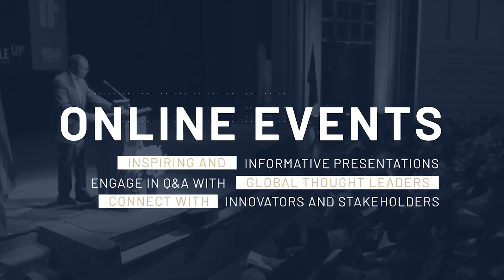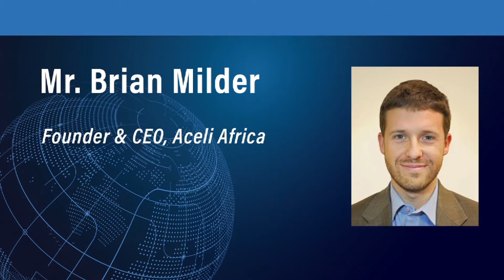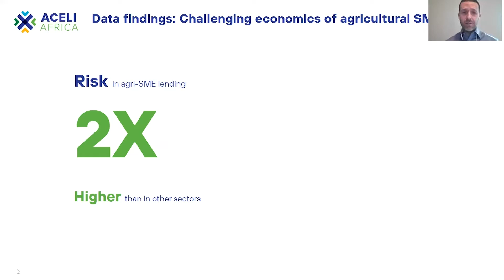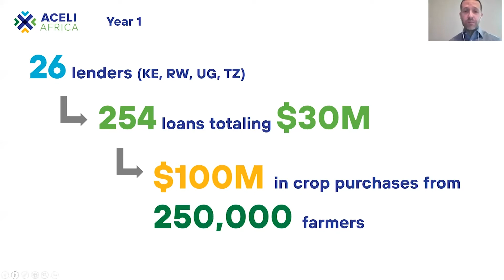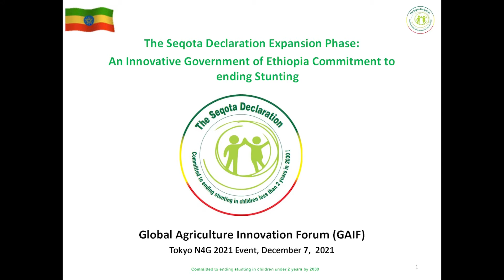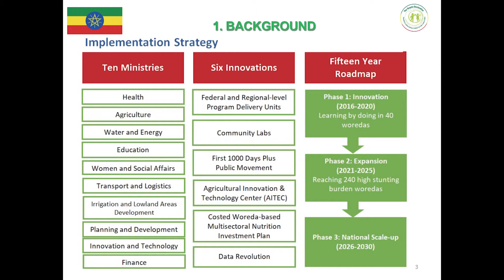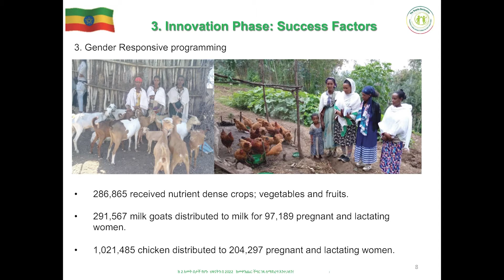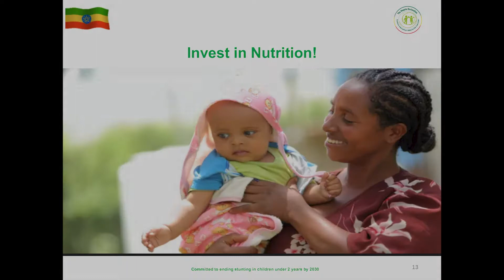Global Agriculture Innovation Forum: Moving from Projects to System Change, Part 2 - Dec. 7, 2021